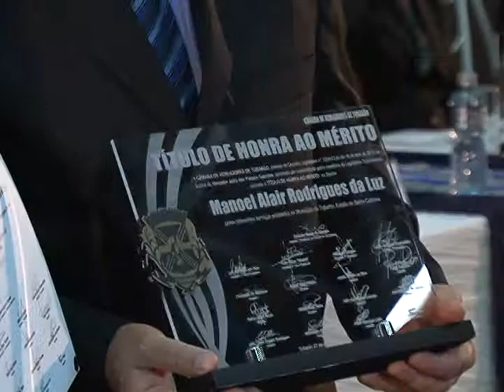SESSÃO SOLENE CÂMARA.